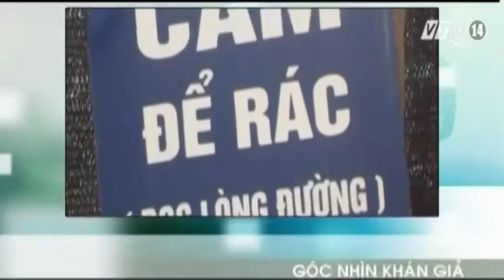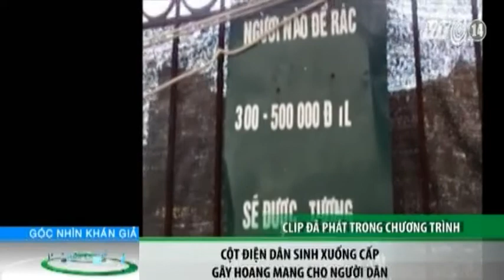VTC14_Góc nhìn khán giả ngày 30.11.2013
Góc nhìn khán giả ngày 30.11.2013:
- Xe thang hỏng khi diễn tập Phòng cháy chữa cháy tại Hà Nội.
- Đổ rác ngay dưới chân biển báo cấm.
- Cột điện dân sinh xuống cấp ở xóm Lộc Ninh, tỉnh Bình Định.
- Đi ngược chiều trên đường Lê Văn Lương kéo dài.
- Ngang nhiên lấn chiếm lòng đường làm nơi buôn bán.
- Đường xuống cấp nghiêm trọng, ảnh hưởng đến giao thông đi lại của người dân.
- Gần 500 người tham gia vẽ tranh cổ động tại TP HCM.